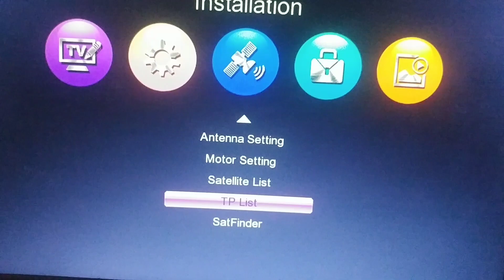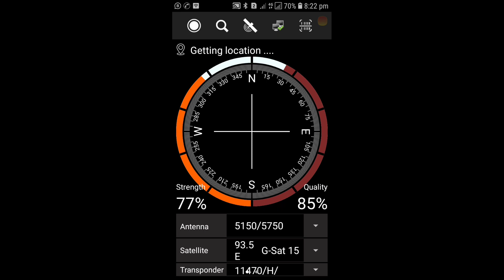CONNECT MOBILE TO SATELLITE RECIVER TO SEE SIGNAL DVB FINDER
മൊബൈൽ ഫോൺ ഉപയോഗിച്ചു സിഗ്നൽ കണ്ണാ
Satellite reciver dvb s2